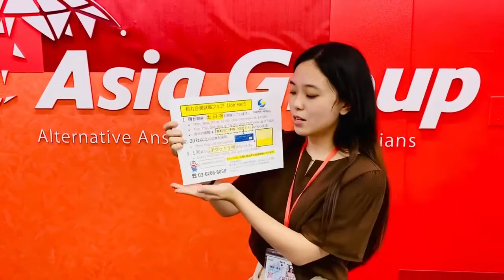Philippnes Job Restaurant in Tokyo